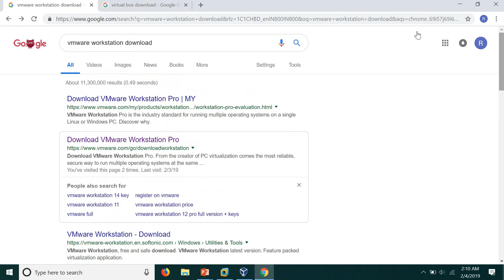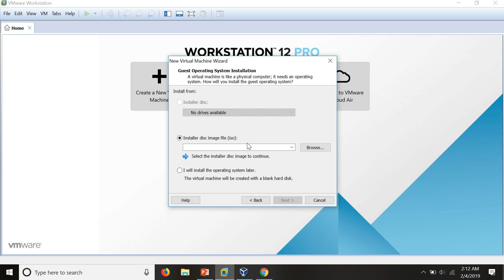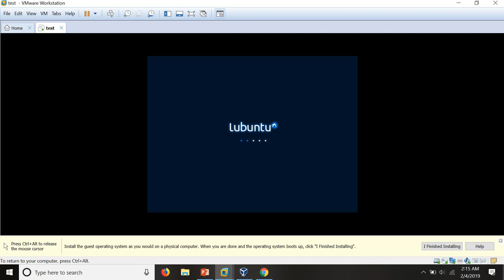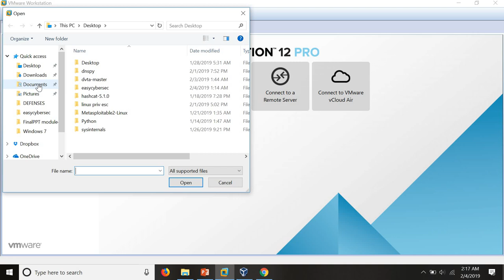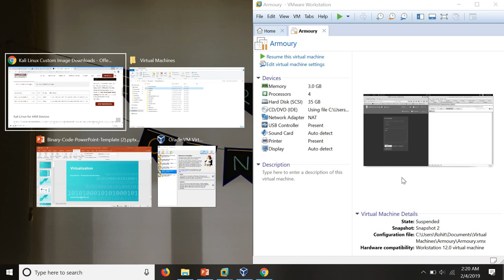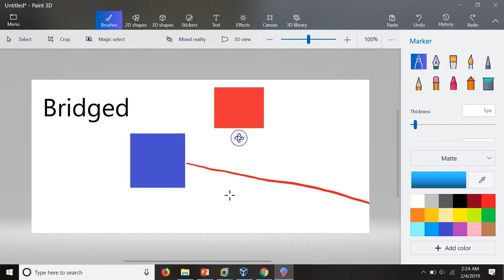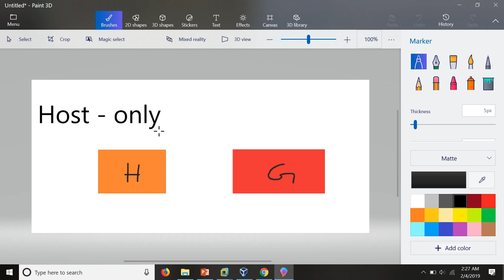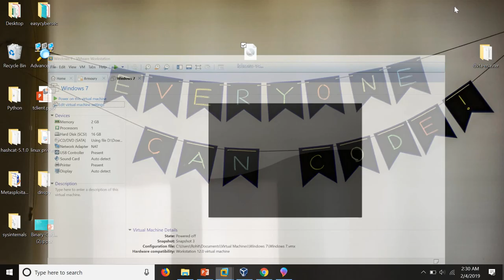2. Setup our own lab | Virtualization Concept | தமிழ் | EASYCYBERSEC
0:00 - Introduction
2:04 - Installation
3:14 - Setup kali ISO
8:50 - Setup kali VM image
13:46 - Bridged network
14:49 - NAT network
16:26 - Host-only network
17:22 - Virtual network editor

- Learn Cyber Security today and get Get Certified on Your Quarantine days.

Setup your own advanced hacking environment and learn extremely hands-on. Advanced techniques,tactics and procedures.
24x7 support for doubts
Experience Widest Cyber-Security Domains
with career guidance and job referrals